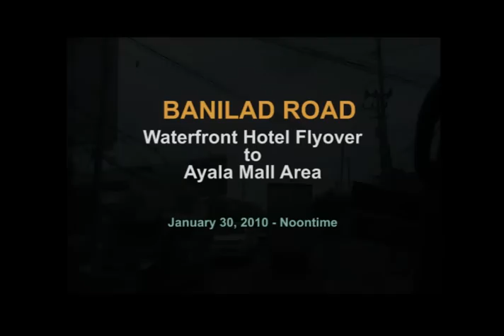Banilad Road: From Waterfront Hotel Flyover to Ayala Mall Flyover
One cloudy noon time -- a glimpse of a busy road in Cebu City as seen through the lens of an amateur videocam with less than 1 megapixel resolution :)